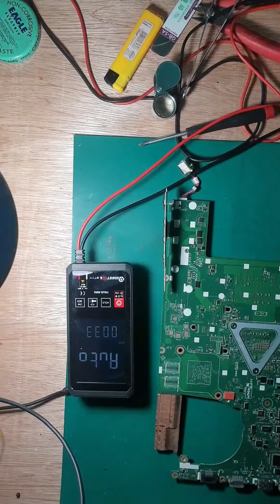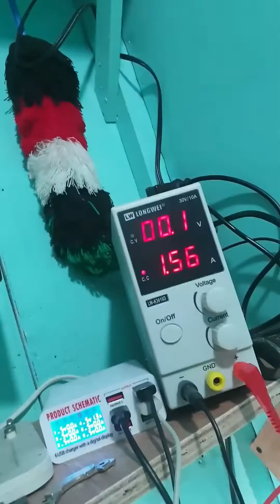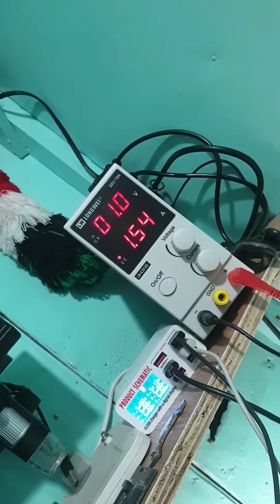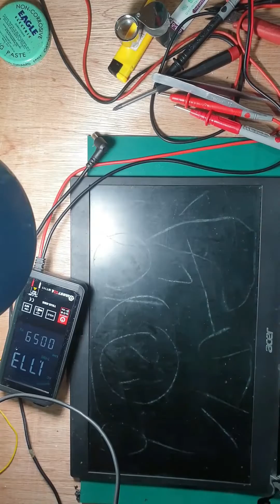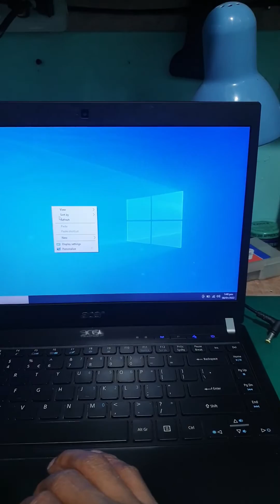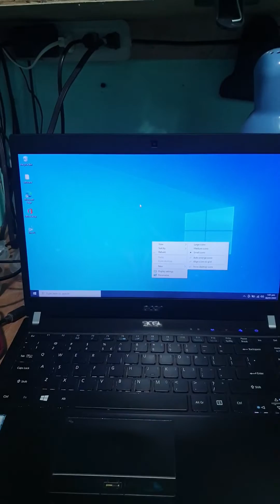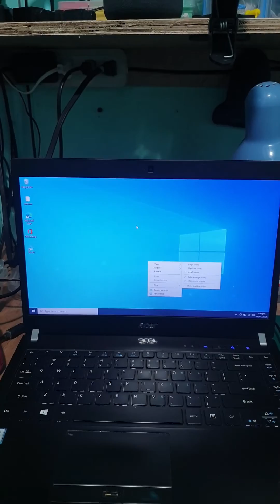Acer Travelmate P648 Laptop No Power Repair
Fixing Acer Travelmate P648 Laptop Won't Turn On
How to Fix Laptop Not Turning On, Not Charging
Acer Travelmate P648 Laptop Dead Repair
No Power Repair
Laptop Repair

Hopefully my shared video helped